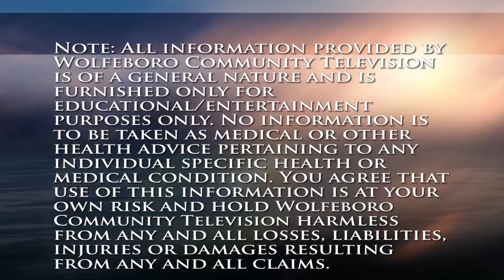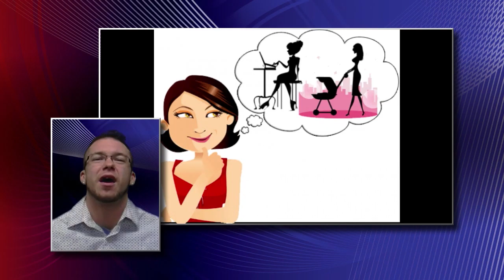Tips4Healthyisshethe1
Is She the One?